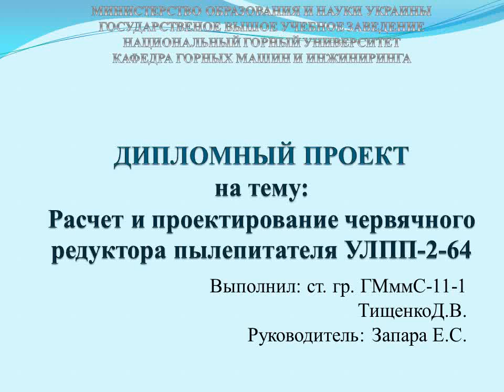Проект червячного редуктора в Solidworks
Дипломный проект  ТищенкоД.В.
 баклавра кафедры горных машин и инжиниринга гр. ГМммС-11-1  на тему:Расчет и проектирование червячного  редуктора пылепитателя УЛПП-2-64